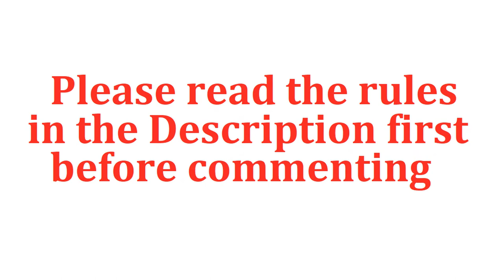QnA Announcement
Rules for QnA:

Please don't ask me to build a statue.
Don't ask a question that is too personal.
Please be respectful about your questions.

Hope to see you during the QnA Special.